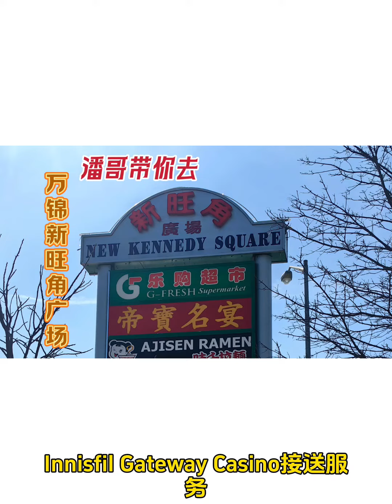潘哥自我介绍/感谢各位朋友支持/潘哥接送服务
潘哥是一名接送司机，他不仅拥有专业的驾驶技能，更具备一流的服务意识。无论您是商务出行、探亲访友还是休闲旅游，潘哥都能为您提供安全、舒适、便捷的出行体验。
在繁忙的城市生活中，很多人都需要用到接送服务。而选择一个值得信赖的接送司机，不仅可以节省时间，还能保证出行安全。这正是潘哥的优势所在。作为一名经验丰富的接送司机，潘哥不仅熟悉城市的道路交通，还能为您提供当地的风土人情和景点推荐，让您的出行更加丰富多彩。
如果您想要体验一下潘哥的接送服务，可以随时拨打潘哥的电话，他将会随时为您准备好，保证您出行的愉快和舒适。希望您在未来的生活中，也能享受到像潘哥这样的专业接送司机的服务。
不烦请电潘哥：（416）994-9323